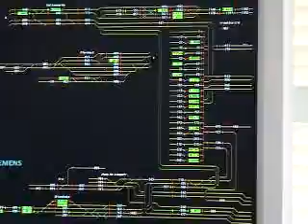Europe Rail 2002 Vielen Dank! DBｰAG!! Frankfult・Main.Hbf Besichtigung ”groß Kontrollturm”11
説明  ヨーロッパの鉄道2002　ドイツ　2002.9.9　DBーAG（ドイツ鉄道）・　ドイツ鉄道株式会社のご厚意で　Frankfult・Main.Hbf（フランクフルト・マイン中央駅）。列車運行の安全を支える  ”Schwarz　kopf 黒い頭脳　”ー信号指令所（大司令塔）を見学させて頂く。
配線図にスイッチのついた旧式な制御盤とともに新型のデジタル液晶ディスプレイを用いた。列車在線表示器が新設されている。